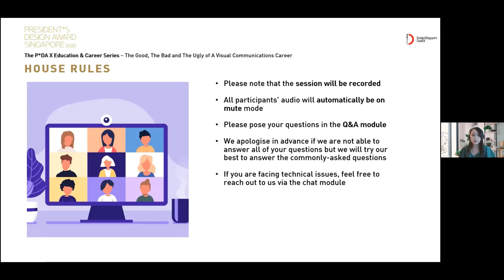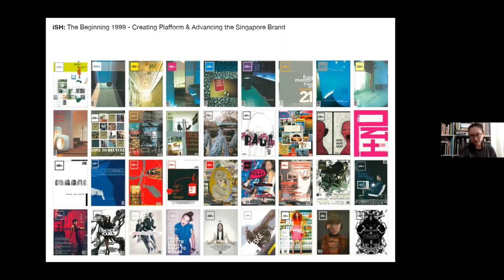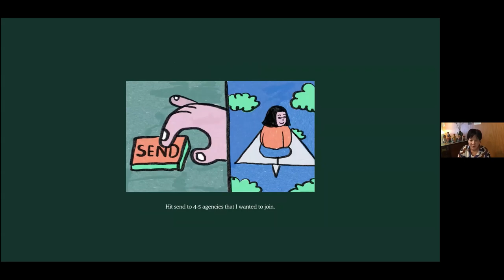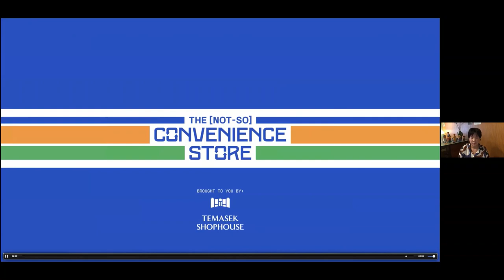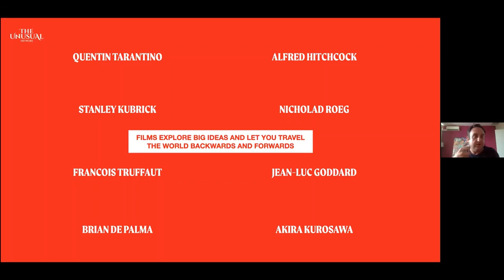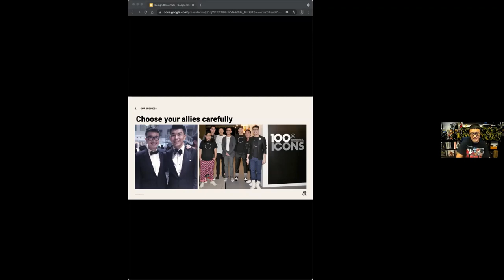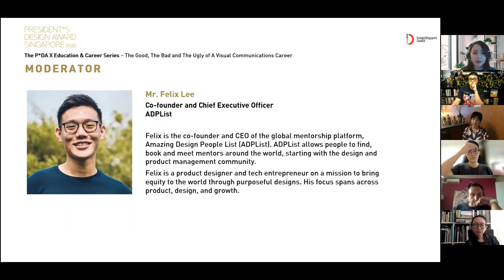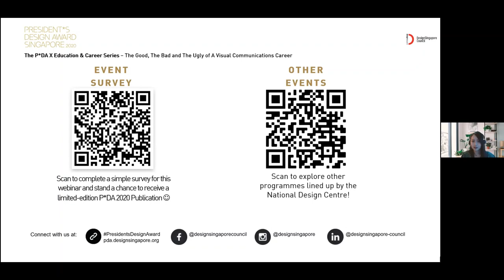The Good, The Bad & The Ugly of a Visual Communications Career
The President*s Design Award (P*DA) X Education & Career Series offers tertiary students and fresh graduates interested in a career in design an up-close and personal opportunity to dialogue with the recipients of Singapore’s highest design accolade.

In this first edition, learn how you can plan for a career in Visual Communications and develop in-demand skills from The Press Room, Kinetic Singapore, EYEYAH! and &Larry, as they share about how they kick-started their careers, how the design profession is transforming in response to evolving trends, and how design improves lives and serves a greater purpose.

Find out their secret to design excellence and ask them anything from what it takes to become a great designer to how to make an impact through design.

Join us and be inspired to create a better world by design!